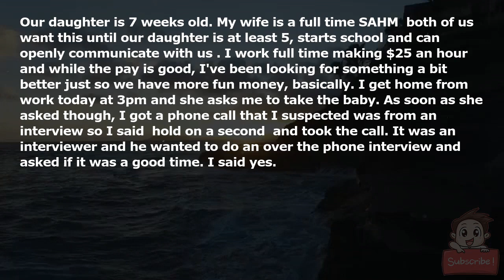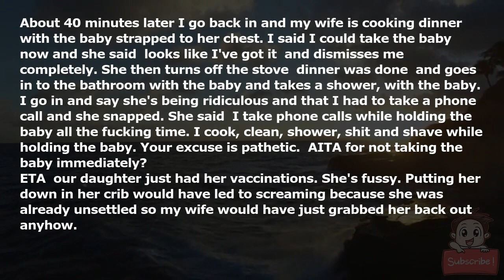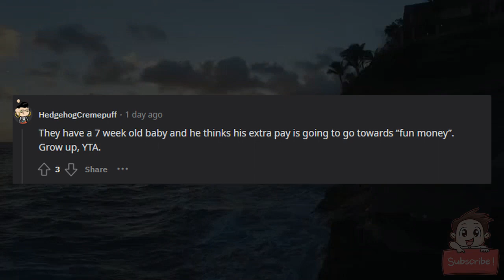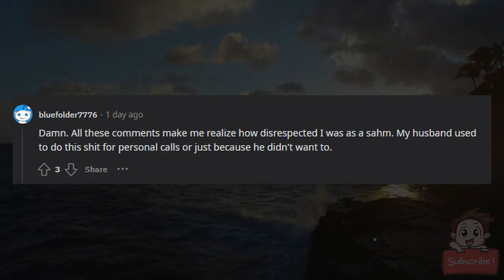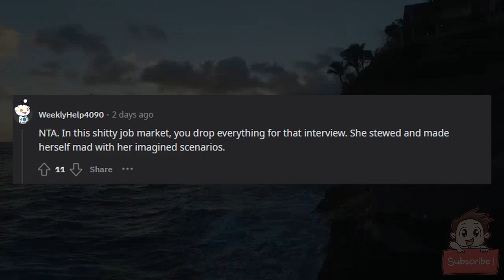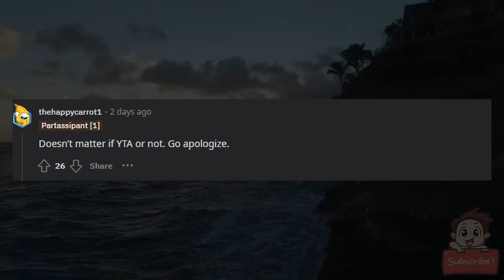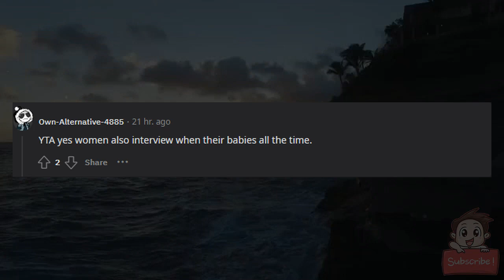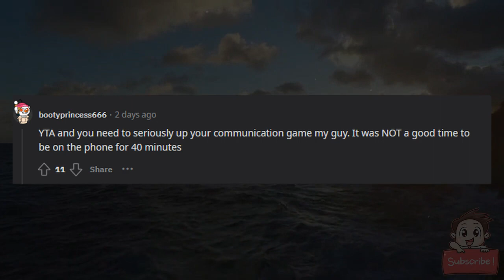AITA for not taking the baby as soon as I was asked?